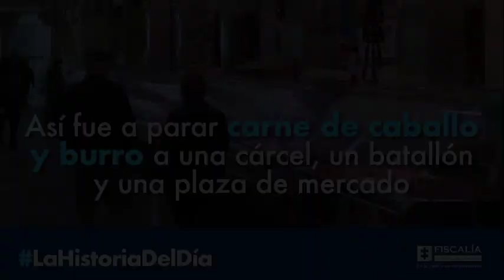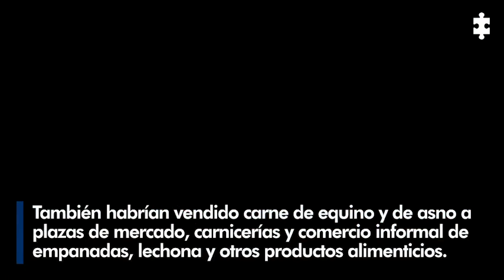Así fue a parar carne de caballo y burro a una cárcel, un batallón y una plaza de mercado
LaHistoriaDelDía | Estos hombres presuntamente compraban caballos y burros enfermos en la Costa Atlántica y terminaban vendiendo su carne, como si fuera de res, a diferentes establecimientos en Bucaramanga. Hasta empanadas se habrían hecho con ella. Esta es la historia…